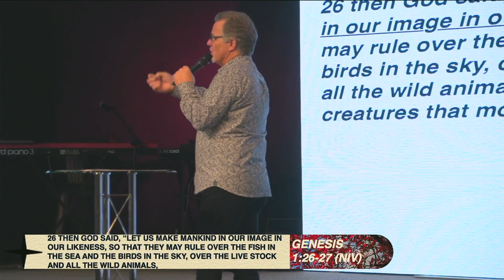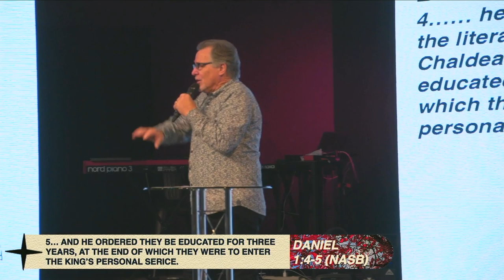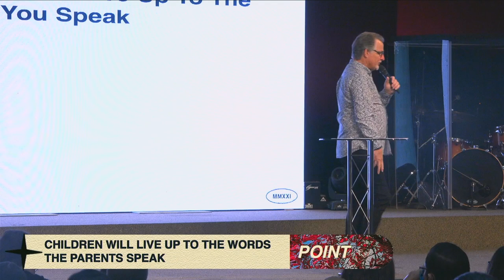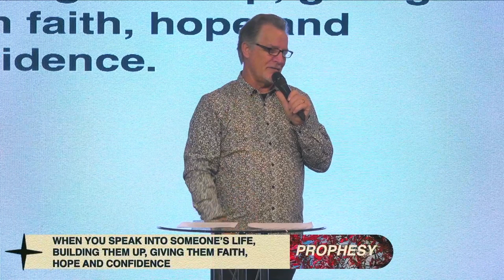Resilient Family | Week 2 | Reflecting God's Image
Thank you for checking out Live the Life Church's Sunday online experience! You can find out more about our church by downloading our LTL.Church app on the App Store or Google Play Store!